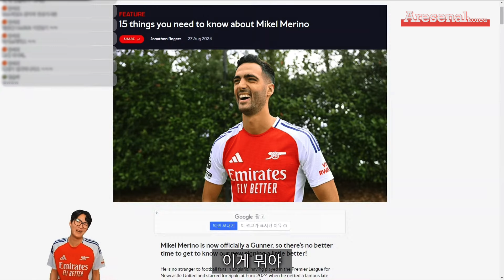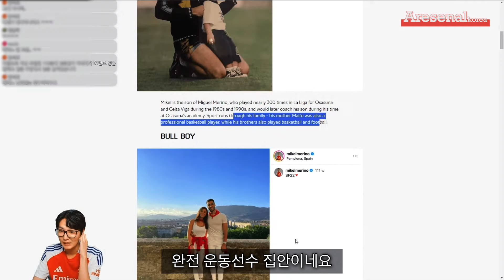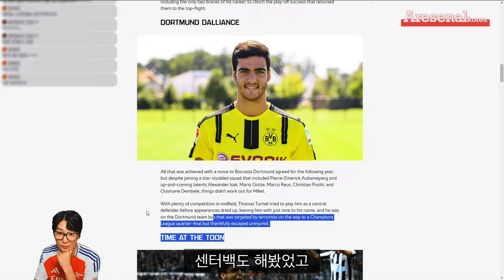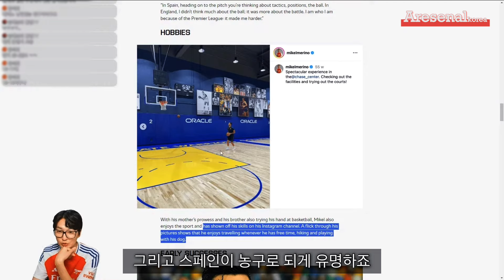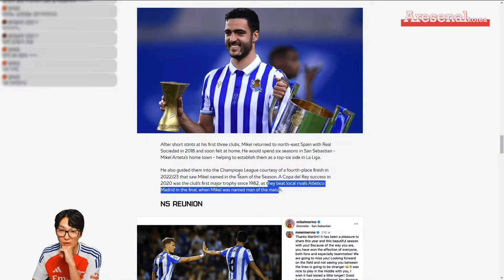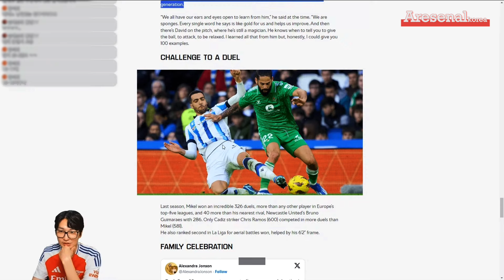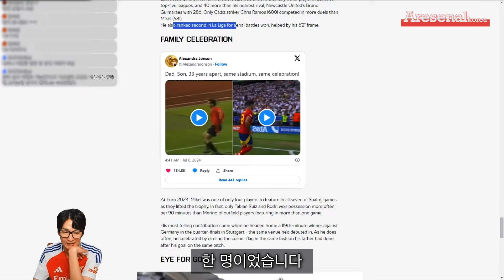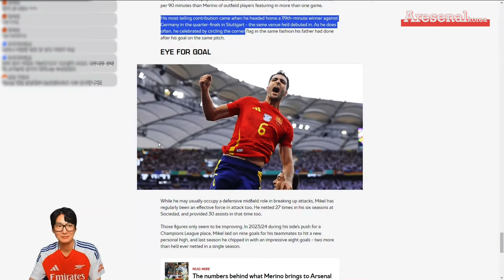메리노, 당신이 몰랐던 15가지 사실